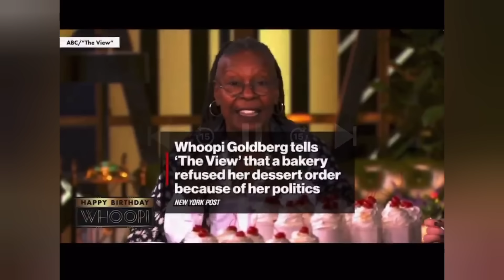Bill Maher Guest Actor Loses it OFF SET by Producer After HEATED EXCHANGE after his Victory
William Shatner Tells Bill Maher What Scares Him Most About The president Win: 'It's Not' Going To 'Get Better'